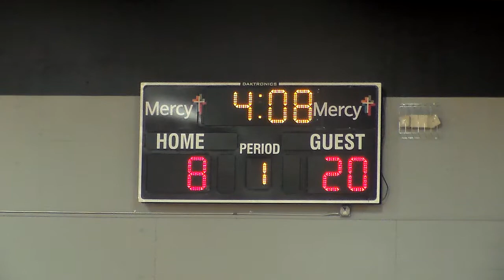Kings Grey vs. Arkansas Aces / Part #1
King of the Hill Tournament
1st game Pool play / May 15, 2021